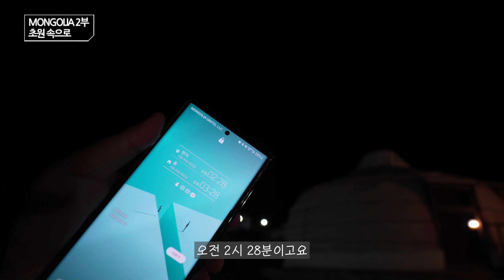[몽골 2부 4K] 하나투어 패키지 / 몽골 올레길 트래킹 / 생애 최초 승마 / 허르헉 / 흐미 / 별사진 재도전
친구와 함께 몽골 테를지 국립공원을 여행했습니다.

여행 날짜: 2022년  8월 29일

00:00 인트로
00:30 비가 온다구요
01:48 어거머린 암(몽골 올레길)
05:12 승마 체험
06:38 흐미 공연
08:16 허르헉
08:30 별 사진 두 번째 도전